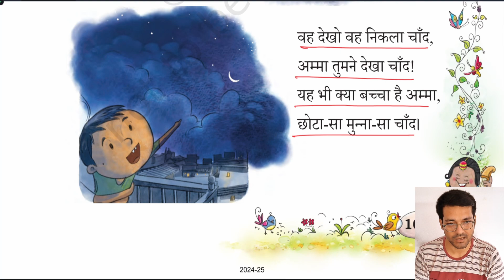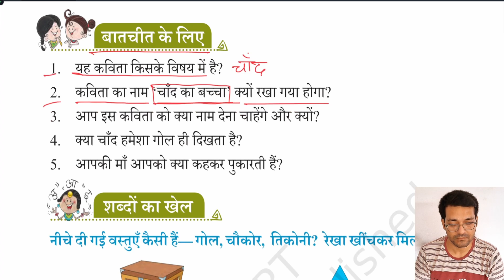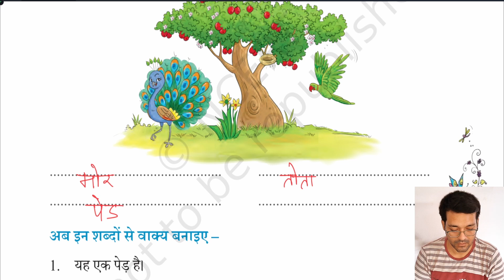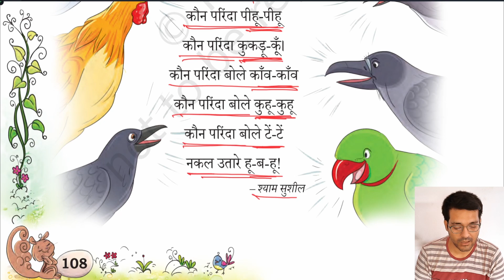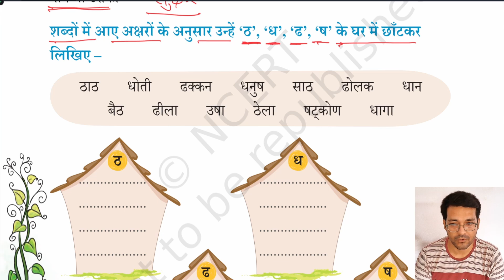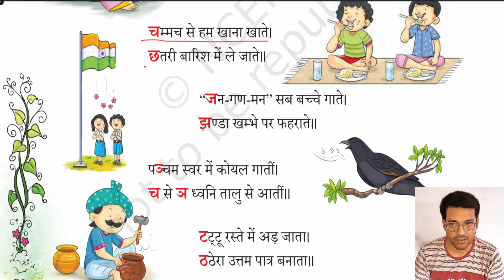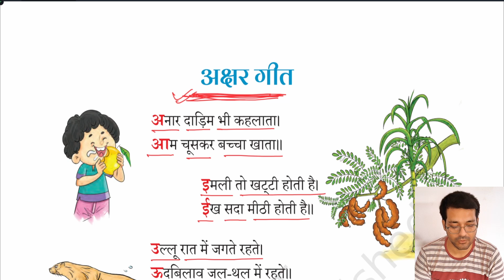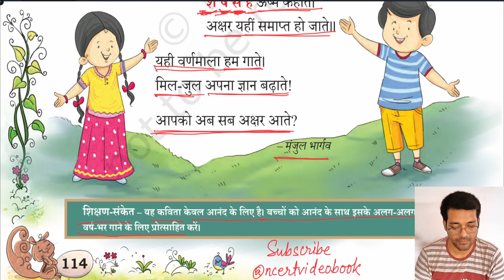चाँद का बच्चा CLASS-1 NEW NCERT Chapter-19 सारंगी ​⁠@ncertvideobook